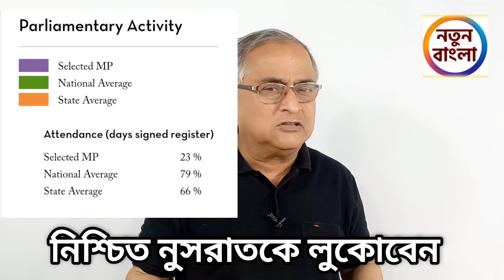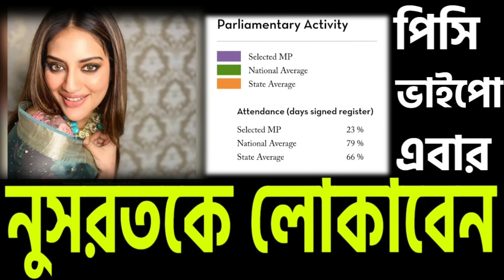পিসি, ভাইপো নিশ্চিত এবার নুসরতকে লুকোবেন ।